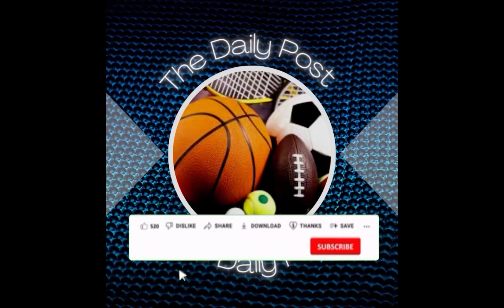Rybakina’s Physio’s Reaction when she won the Toronto Open Quarterfinals